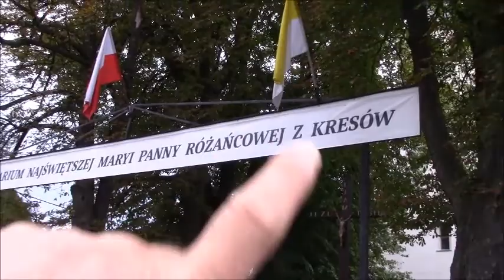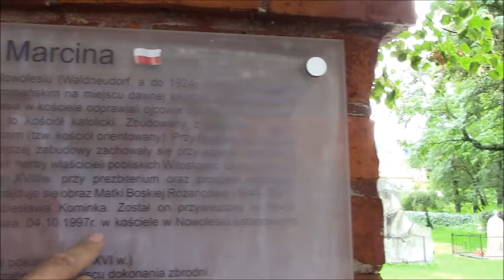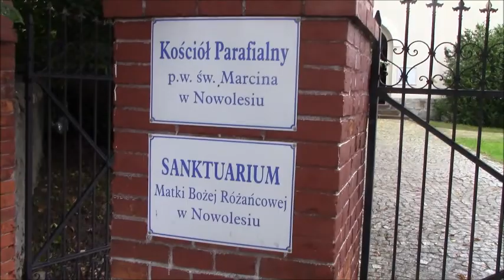Sanktuarium Matki Boskiej Różańcowej w Nowolesiu na Dolnym Śląsku